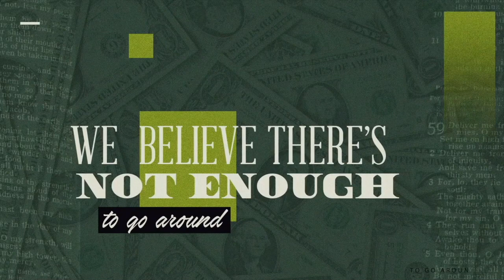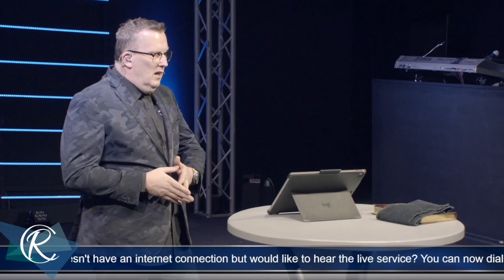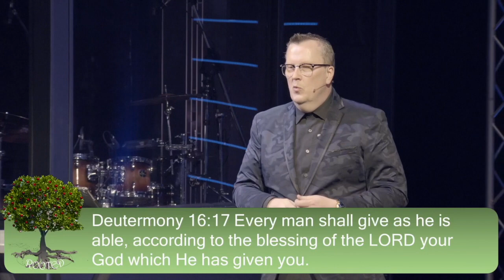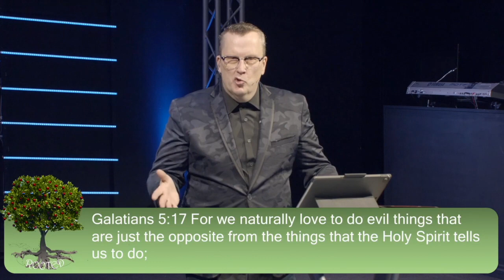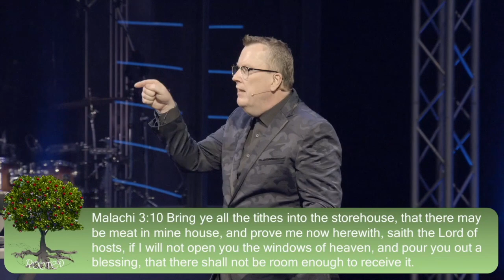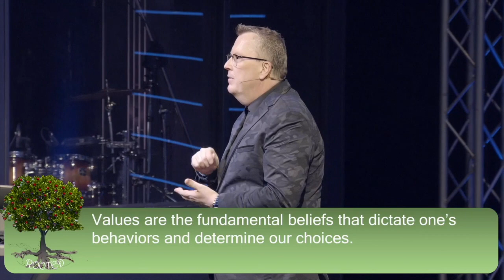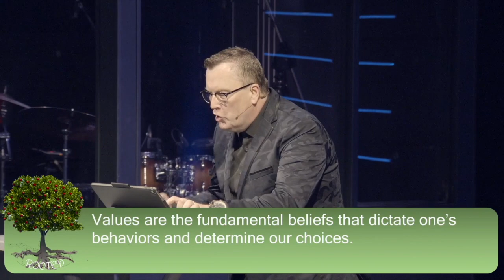Rooted Sermon Series Part-5: April-24-2022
Join us every Sunday at 11 am for a live streaming of our Sunday Worship Services. The place where dead dreams live again and where we love, connect and serve. To participate in the giving, please click this